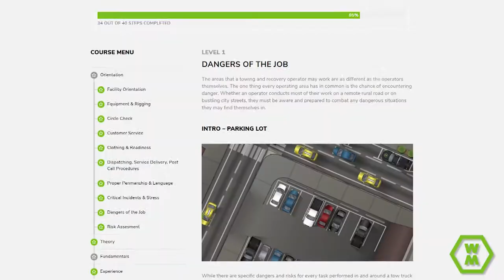WreckMaster Presents LEVEL 1: Essentials Online Training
When you take the Level 1: Essentials Course, you are taking your first step towards joining the largest group of certified operators in the towing and recovery industry.